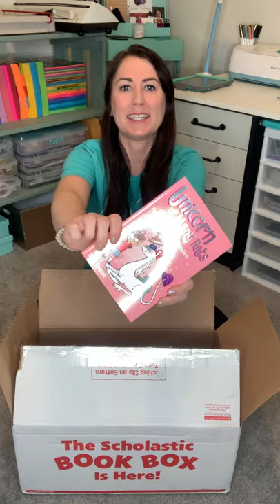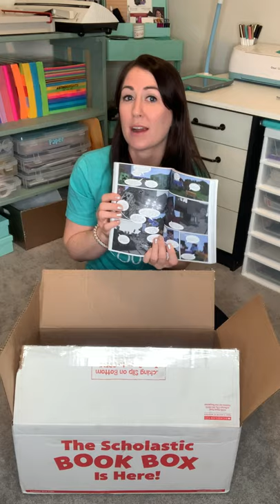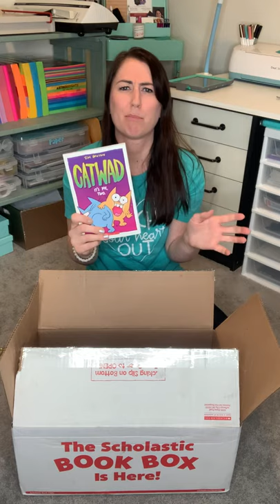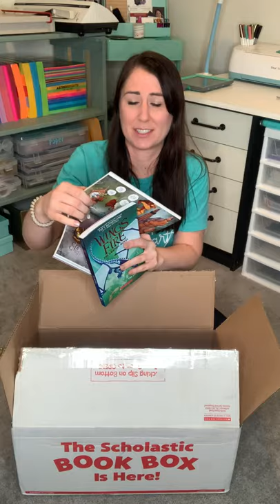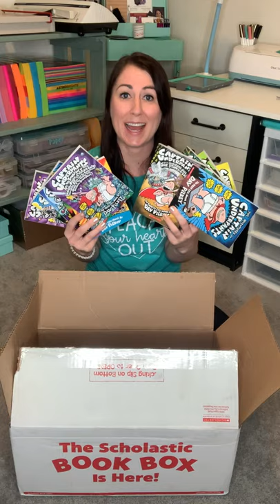Ms. Keyser's Book Unboxing (Graphic Novels)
For more videos, please visit my Education Blog, Fair Winds Teaching